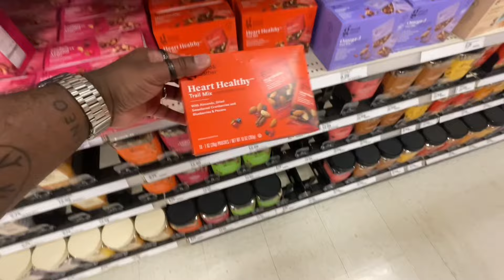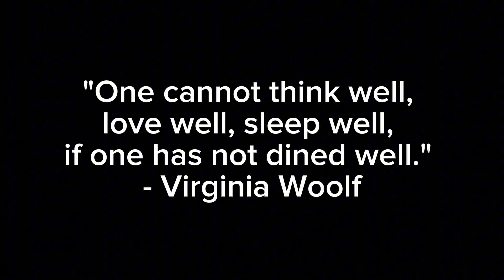Day in the Life: What I Eat In a Work Day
On the days that I work if I’m not careful I won’t eat or I’ll wait too long to eat and eat junk food. To help me with this I eat the same foods each day. As I go through the work day, this system helps ensure that I eat and stay productive. Do you have issues with food? How do you use food to help you stay focused and productive?